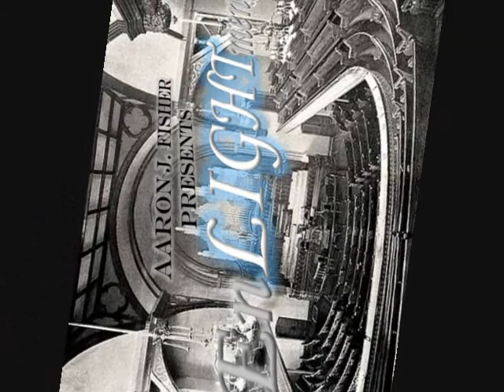Breakout - Aaron J. Fisher & EnLIGHTment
This is the fourth single from EnLIGHTment!